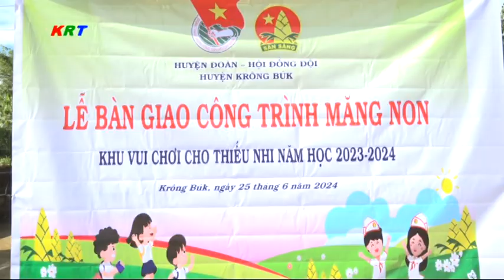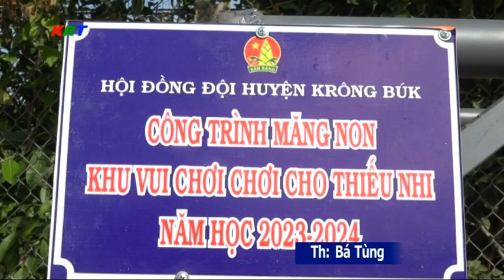Chương trình Thời sự huyện Krông Búk, Đăklăk ngày 25/6/2024:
Chương trình Thời sự huyện Krông Búk, ngày 25/6/2024:
1. Hội nghị trực tuyến quán triệt nội dung hai tác phẩm của Đ/c Tổng bí thư Nguyễn Phú Trọng.
2. Đảng ủy Quân sự huyện tổ chức hội nghị ra Nghị quyết lãnh đạo thực hiện nhiệm vụ 6 tháng cuối năm 2024.
3. Công an huyện Krông Búk tổ chức lớp tập huấn, bồi dưỡng nghiệp vụ cho lực lượng tham gia bảo vệ an ninh trật tự ở cơ sở.
4. Lễ phát động hưởng ứng tháng hành động vì môi trường năm 2024.
5. Khai giảng lớp đào tạo nghề cho lao động nông thôn tại xã Ea Sin.
6. Huyện đoàn tổ chức lễ bàn giao công trình măng non tại buôn Drây Huê, xã Cư Pơng.